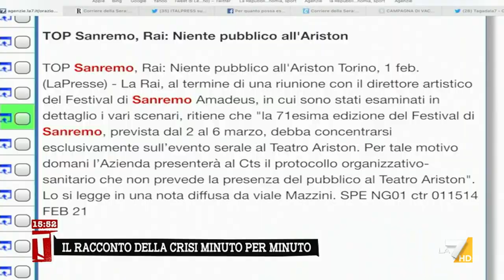Sanremo, niente pubblico all'Ariston: il commento di Giovanni Toti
Il governatore della Liguria Giovanni Toti commenta la notizia che il festival di Sanremo si farà al teatro Ariston senza pubblico